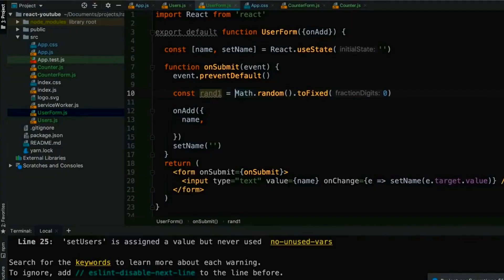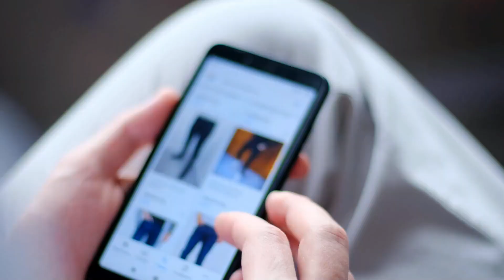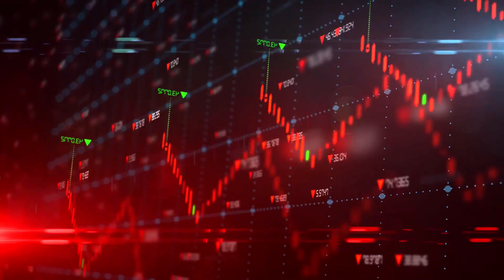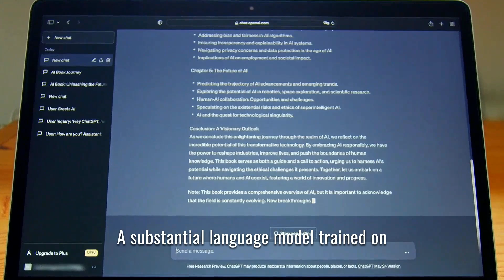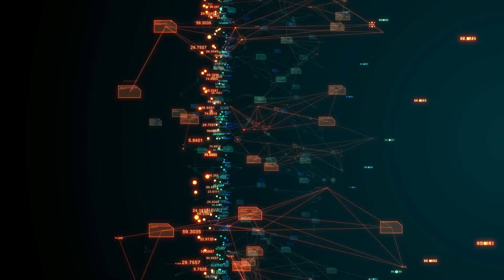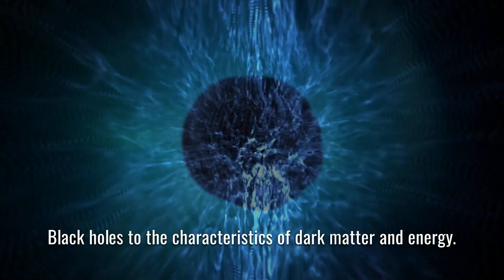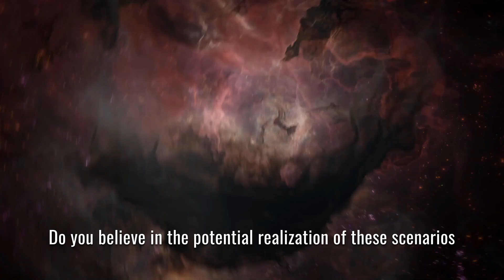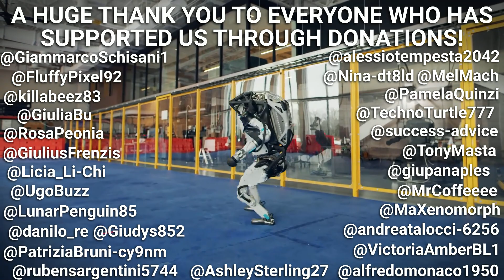The 10 Stages Of Artificial Intelligence | The Incoming Revolution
Explore the transformative journey of artificial intelligence through its ten evolutionary stages, from rule-based systems to the realms of godlike AI. Discover how these stages, each with its unique characteristics, shape the future of technology, society, and our understanding of existence.

Do you believe in the potential realization of these scenarios, or do you find them confined to the domain of speculation?

0:00 Intro
0:15 Stage One: Rule-Based AI
1:18 Stage Two: Context-Based AI
2:28 Stage Three: Narrow Domani AI
3:48 Stage Four: Reasoning AI
4:59 Stage Five: Artificial General Intelligence (AGI)
6:19 Stage Six: Superintelligent AI
7:55 Stage Seven: Self-Aware AI
9:02 Stage Eight: Transcendent AI
9:58 Stage Nine: Galactic AI
11:20 Stage Ten: Godlike AI
13:24 Outro / Warm Thanks

Let us know what your thoughts are on this matter in the comment section below.

Your support is greatly appreciated and helps us sustain the growth of our channel.
Every donation counts, thank you for being a part of our journey!